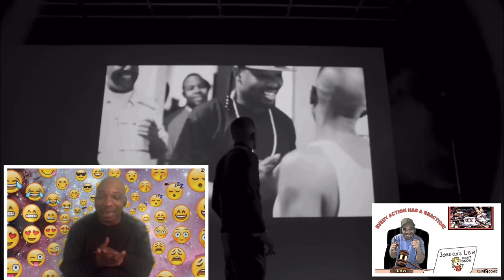Reaction: Boosie (RocketMan Official Video) 🤔😯😱